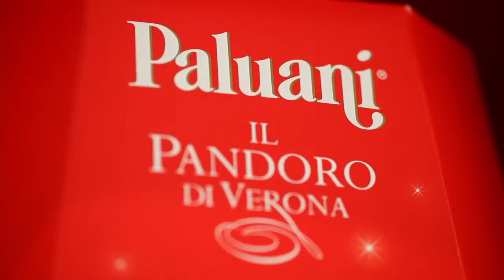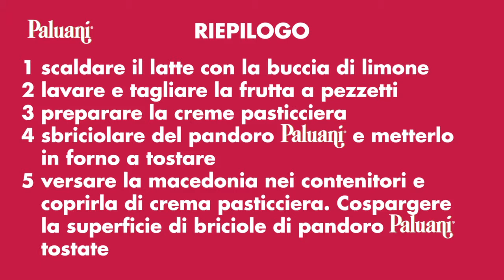Paluani e le ricette di Siamo Donne: Macedonia con Crumble di Pandoro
Entriamo nella cucina di Siamo Donne per preparare una Macedonia con Crumble di Pandoro.